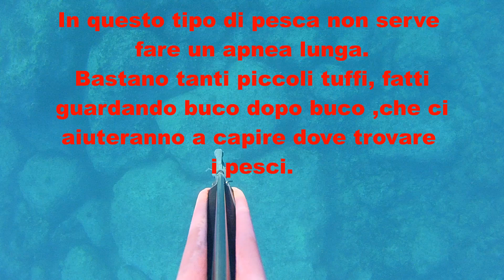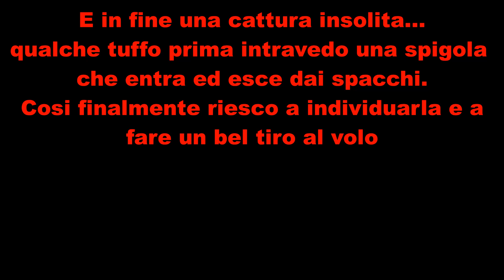Pescasub spigola e saraghi 🐟, pesca tra spacchi e lastre con pathos 55 e fiocina. (Spearfishing)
Qualche uscita fatta in zone ricche di lastre dove la cattura di un pesce può sembrare semplice ma nasconde molti segreti sul come effettuarla 55 con fiocina, acquaticità e uno occhio attento, sono la combinazione perfetta per portare qualcosa a casa 😉 ovviamente tutto viene con il tempo, la costanza e il saper esaminare ogni piccola cosa che ci capita in mare. Buona visione 😊